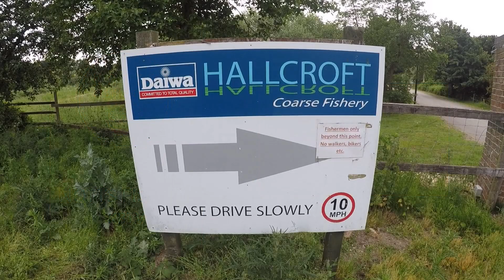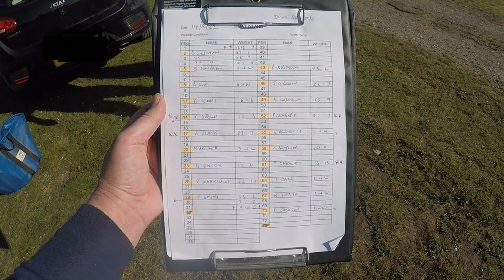LIVE FISHING MATCH - Hallcroft Fishery - Moat Island - JMAC - 14.5.21 - Sunny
The magnificent Hallcroft Fishery is this weeks match fishing roller coaster installment where the JMAC anglers compete on the massive Moat Island Pool. Always a great place to fish but not for the faint hearted with plenty of places for the large stocks of fish to retreat to and evade capture.
Tight lines